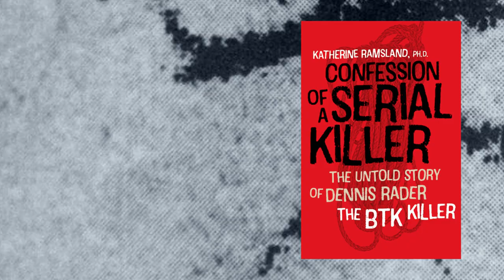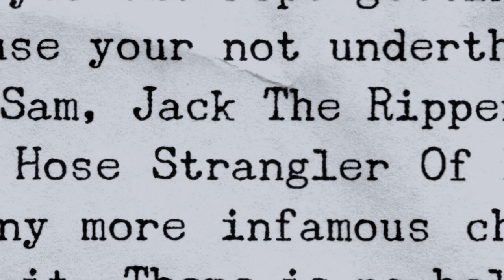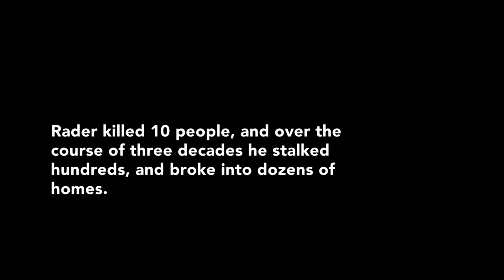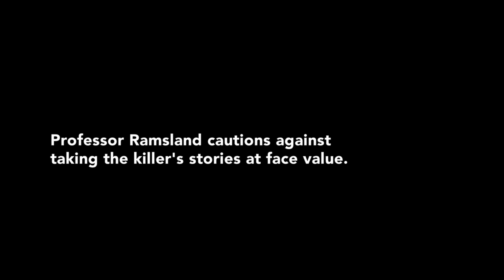The Mind Of A Serial Killer | BTK: Untold Stories | Episode 3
Forensic Psychologist Katherine Ramsland spent five years communicating with BTK after he was incarcerated. Here she tells the chilling story of how an ordinary farm boy became a bloodthirsty killer, as he told it to her.